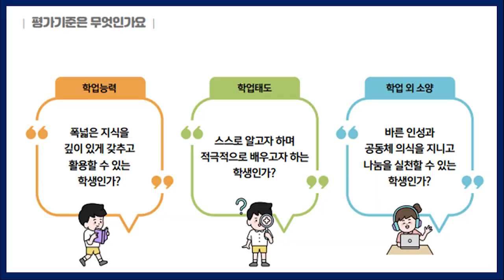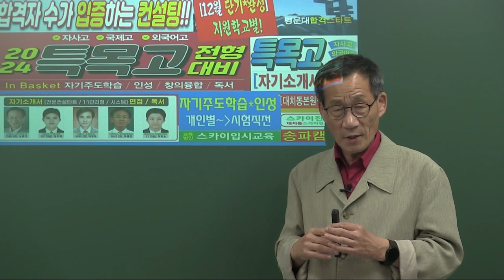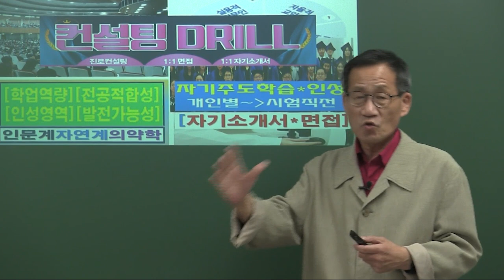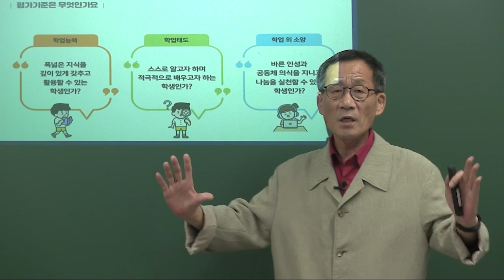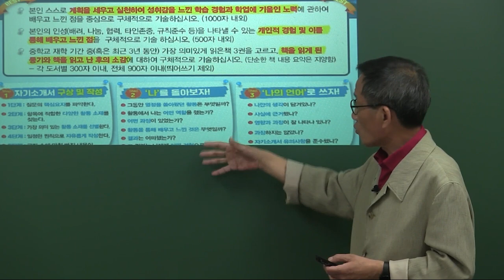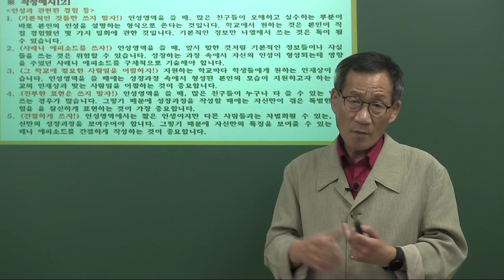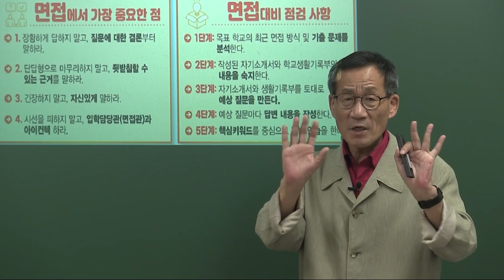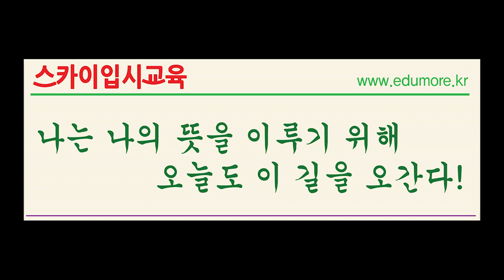대치동 방배동 분당/평촌 상산고 외대부고 서울국제고 대원외고 동탄국제고 면접학원 자기소개서학원 대치동외대부고면접학원 대치동서울국제고면접학원 대치동상산고면접학원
서울 강남구 대치동 서초구 방배동 직영 캠퍼스 및 송파 반포 잠원동 용산 여의도 목동 마포 동작구 관악구 중계동 노원구 도봉구 분당 위례 위례신도시 수원 영통 평촌 안양 과천 용인 수지 죽전 동탄 광명 안산 부천 인천 부평 천안 아산 탕정 세종시 유성 유성구 계룡시 대전 대전시 대전광역시 평택 평택고덕신도시 인천 순천시 광양시 여수시 여천 등 자사고면접학원 외국어고면접학원 국제고면접학원 상산고면접학원 여수시상산고면접학원 광양시상산고면접학원 제로스퀘어학원 권영배 원장 등 지역 유홍선 노환기 장승래 상산고면접학원 상산고자기소개서학원 상산고창의융합면접학원 상산고수과학창의융합학원 상산고독서면접학원 상산고독서인성면접학원 상산고인성면접학원 외대부고면접학원 외대부고자기소개서학원 외대부고자소서학원 외대부고자기주도학습면접학원 하나고면접학원 하나고자기소개서학원 하나고자소서학원 하나고자기주도학습면접학원 하나고인성면접학원 서울국제고면접학원 서울국제고자기소개서학원 서울국제고자소서학원 서울국제고자기주도학습면접학원 서울국제고인성면접학원 동탄국제고면접학원 동탄국제고자기소개서학원 동탄국제고자소서학원 동탄국제고자기주도학습면접학원 천안북일고면접학원 천안북일고자기소개서학원 청심국제고면접학원 청심국제고자기소개서학원 대원외고면접학원 한영외고면접학원 명덕외고면접학원 경기외고면접학원 성남외고면접학원 수원외고면접학원 충남삼성고면접학원 대원외고자기소개서학원 한영외고자기소개서학원 명덕외고자기소개서학원 경기외고자기소개서학원 성남외고자기소개서학원 수원외고자기소개서학원 충남삼성고자기소개서학원 면접학원 자기소개서학원 스카이입시교육 직영 송파캠퍼스의 ‘스카이진학교육학원’ 합격 대비 강좌를 진행하고 있다. 한편 특목고 지원생들의 고1 예비고1 내신 대비 학원 내신수학학원 내신영어학원 내신국어학원 내신과학학원 내신국사학원 내신사회학원 통합과학학원 통합사회학원 윈터스쿨학원 학습을 진행하고 있다.